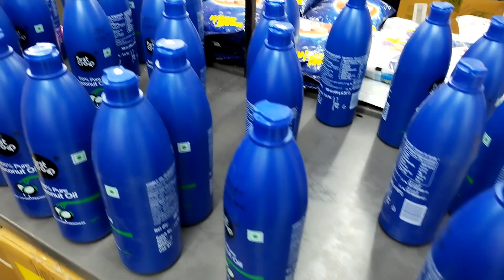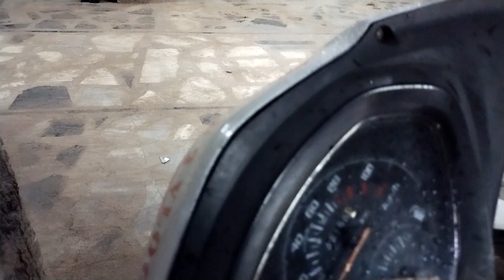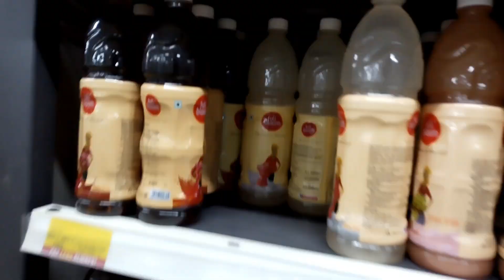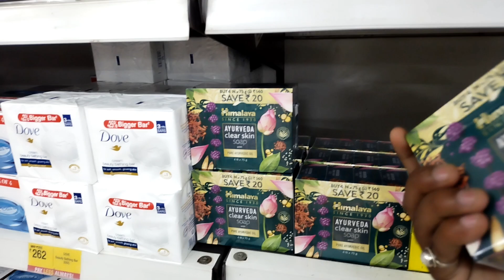Indian Vlogging - Grocery Shopping Bhi Ho Gayi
Who is Sourav Joshi?
Is Sourav Joshi vlogs married?
Who is Piyush Joshi vlogs?
When did Sourav Joshi start vlogging?

Hi my name is Raj Lakshya, I am a resident of Gwalior City.

Thankyou for watching my video. My main motive to make any video is to entertain my audience because nowadays all are going through some and some trouble and tensions in their life.

I am giving all my efforts to entertain my viewers day by day.

I just need your support and your reviews.

I would love to see your comments on my video whatever you do.

I will be more than happy to welcome you in my family and it will be my pleasure too.